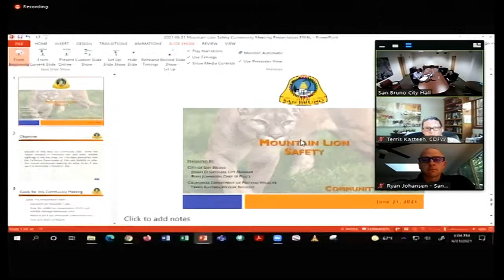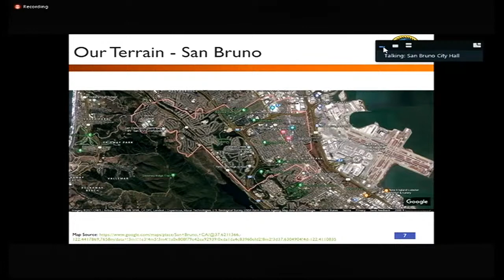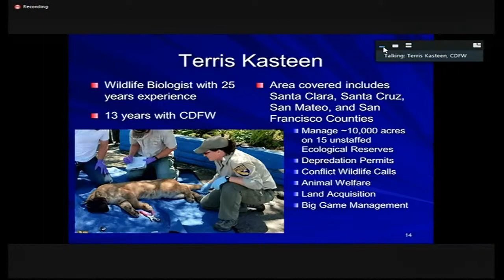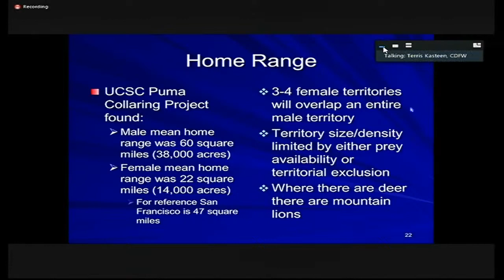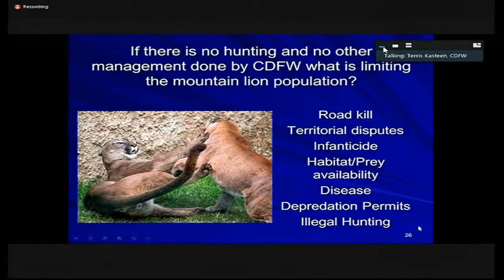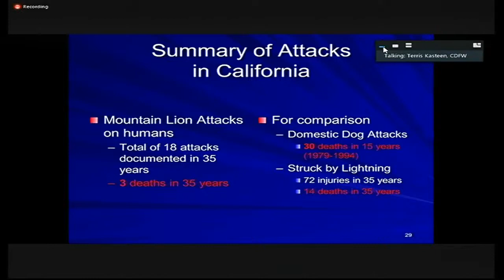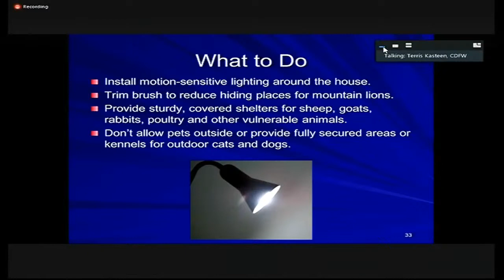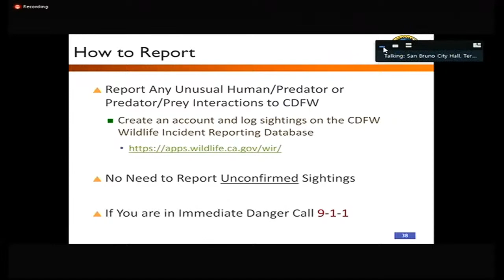Mountain Lion Safety Community Meeting June 21, 2021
The City of San Bruno and California Dept. of Fish and Wildlife offer this City meeting about Mountain Lion Safety